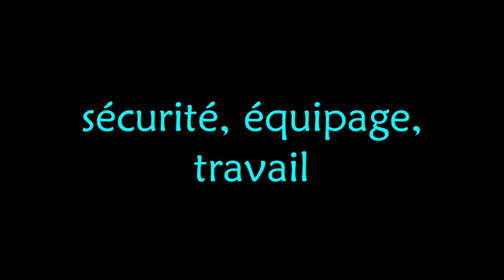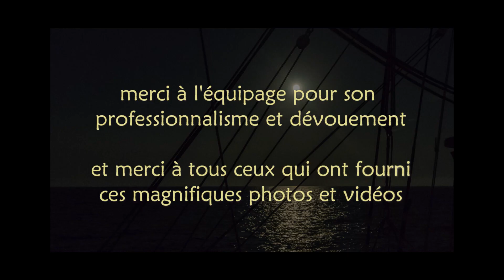Belem bateau trois mâts septembre 2023 avec vidéos